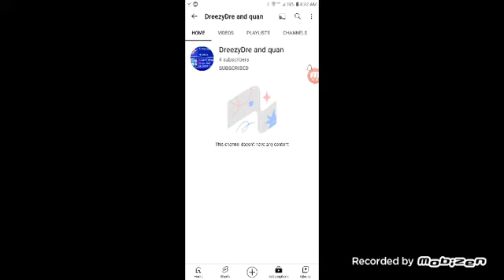dorabaebasic10 by Dorabae (Geometry Dash)